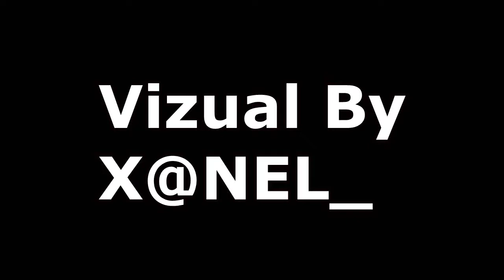X Shark Mc Round 1º e 2º (BDE=By_X@NEL_)(Prod_KRStudio)